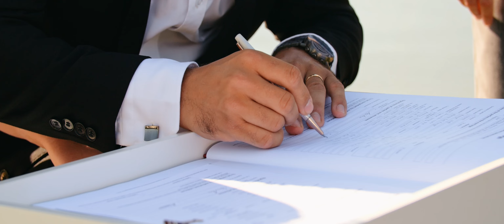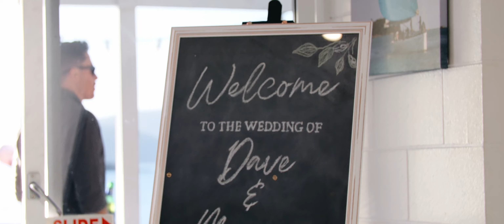Meagan + Dave | Whitsunday Marine Club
What. A. Day! And oh, how we do love a local wedding!
There's something super special about capturing the marriage of people you've known for a long time. Being part of their special day, reveling in their love, and just having a blast with long time friends makes our day! The day was perfect and filled with endless laughter, smiles, and heartwarming moments, but let's not forget Buddy, who undoubtedly stole the show! 🐶
Congratulations Meagan and Dave, and Cheers to you!🥂